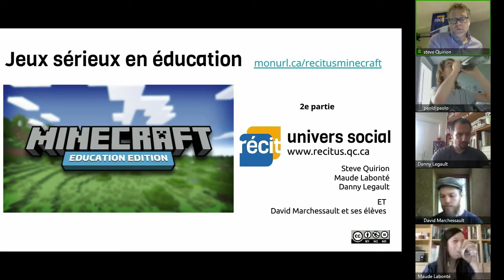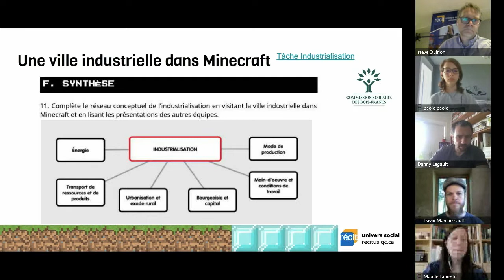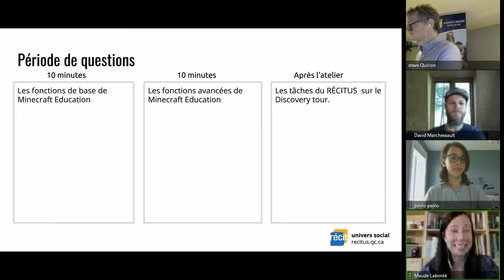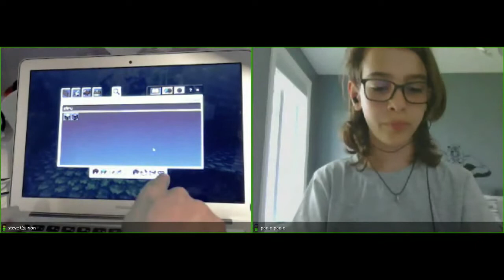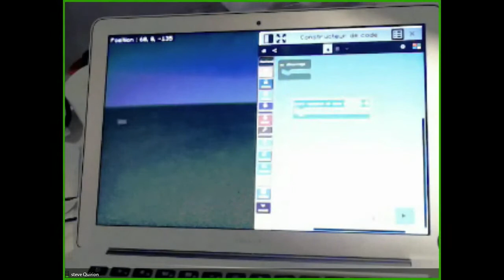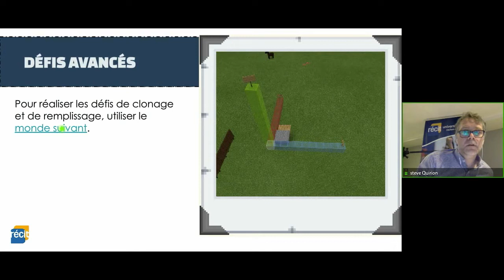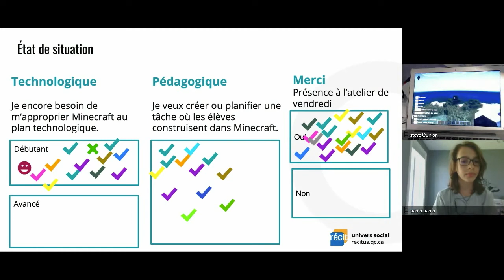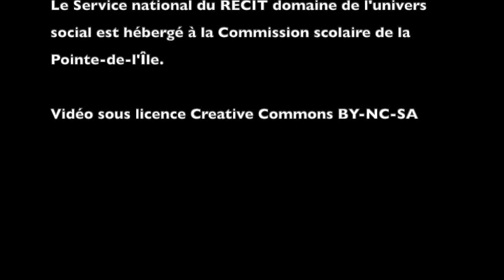Minecraft : témoignage d'un enseignant et de son élève 2/3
00:00 Introduction
03:11 Présentation du projet
9:58 : Témoignage de David et ses élèves
52:30 Fonctions avancées de Minecraft
53:46 Démonstration du module enseignant
56:55 Impression 3D et bloc structure
1:02:17 L'agent et la programmation
1:11:42 Défis sur les fonctions avancées
1:13:32 Période de questions
1:20:31 Créer un bloc de cubes rapidement